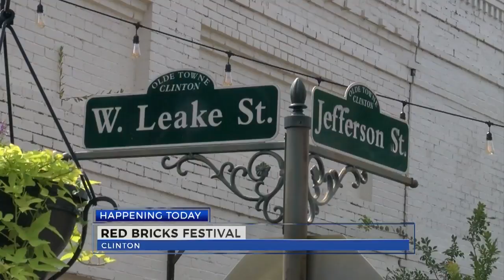Red Brick Roads Festival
WJTV News at Noon